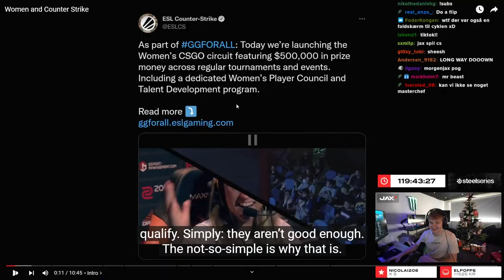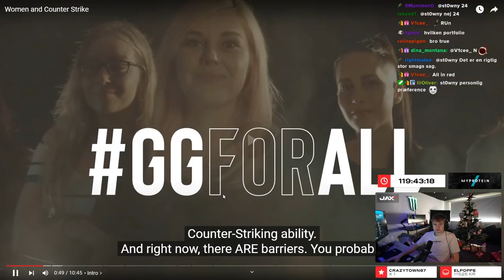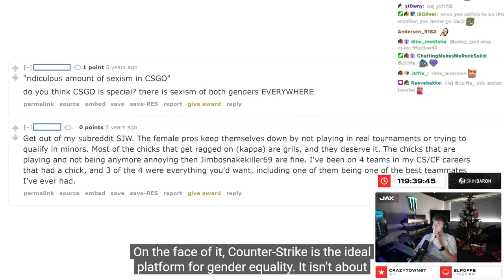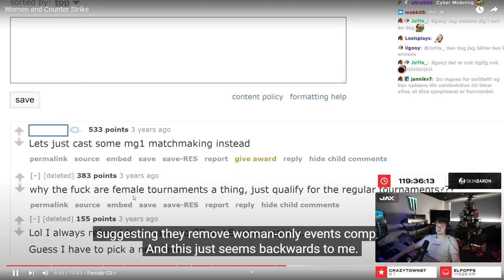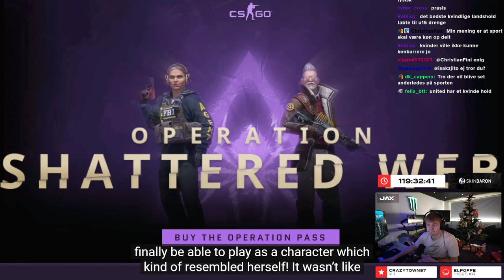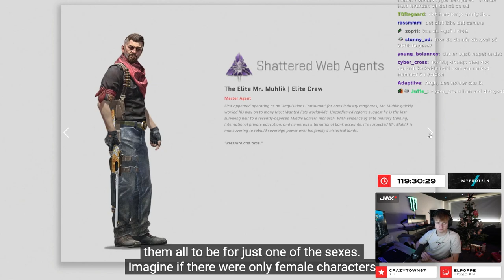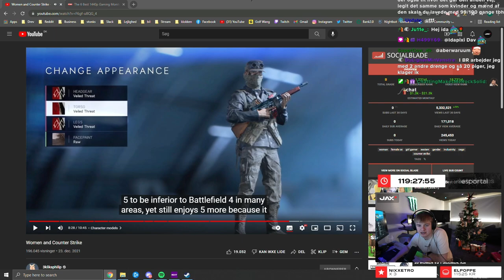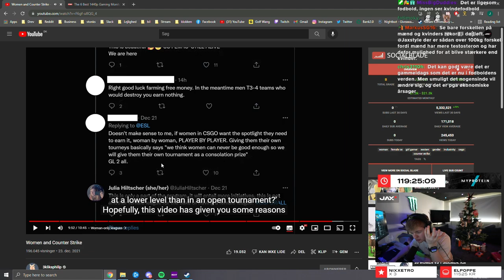Kan PIGER spille CSGO?